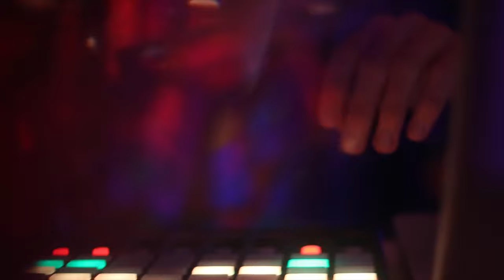PLATINUM TIPI // FULL EXPERIMENT EXPORT // CAMERA AUDIO // 2020 IMPROVISED MUSIC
Forward by Daniel Fox Johnston // Still Frame Storytelling // Winston Salem North Carolina // stillframestorytelling.com

The following project is a mashup of ALL of the captured content that I had from this night of improvisation (all of it all of it). Framing up some of the most talented musicians in Winston Salem North Carolina. This whole project from start to finish was one of the most vibed out spaces I have had the chance to film. I left my camera running during many instances to maintain my camera sync. I will scrub this project sometime soon and include track start youtube markers. There were a few times where the protools session ended a track and I was still getting solid video so I wanted the whole project here so I could reference it into the future. If you want to see the final formatted versions of this video with the board audio, take a look here:

– Platinum Tipi started out as a funny name for a band; one of the 1500 or so on my band name list. Then, over dinner with my friend Suzanna, it turned into the idea for a fundraiser/party for my upcoming album. Then it morphed into a progressive musician’s summit, of sorts, with a big group of forward-thinking players from the area coming together with the goal of creating something new.

The setting is the house where I grew up, which is vacant and has been on the market a few years but is an amazing piece of art in and of itself. And finally, Daniel Fox Johnston from Stillframe Storytelling got involved and had the idea to turn it into a video shoot.

The vibe was incredible, right from the start. The large, high ceilinged living room was packed full of gear, analog and digital synthesizers crammed into every square foot and musicians crammed in between. Kevin Timmons laid down a lush synth chord and things spontaneously took off from there.

About 20 minutes in, I noticed my computer had stopped recording. I checked, and my hard drives were completely full! I spent the rest of the evening deleting things from my computer to make enough room for another 15 minutes of audio here and there; but all told, only about a third of the session was recorded.

I plan to do this again, in a more formal and intentional fashion. I feel like we just scratched the surface of what is possible with this group of players.

Bass, bass synth - John Daniel Ray
Guitar - Russell Kelly
Drums - Jonathan Greene, Jovan Taylor, Josh Wyatt
Tenor Sax - Joseph Dowdy
Keyboards - Kevin Timmons, Kevin Beck, Michael Anderson, Kelly Bridges
Vocals - Abigail Johnston

Event planning and support - Suzanna Ritz
Produced by John Daniel Ray
Album cover by John, made with art by Suzanna Ritz and Daniel Fox Johnston

Final upload on 3/18/20